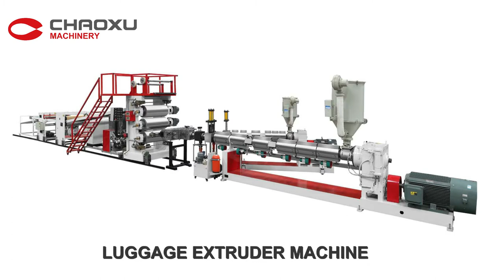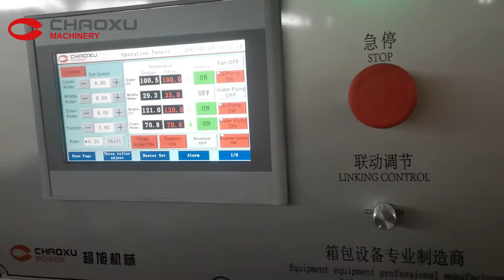CHAOXU|Luggage Production Line A to Z